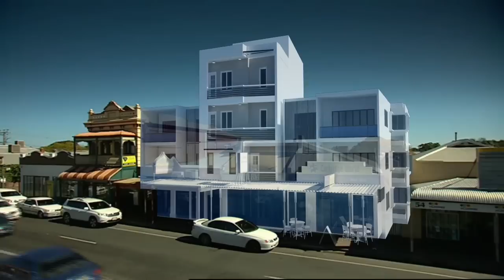Inner Metro Growth - Planning for Growth in Adelaide's Inner Metro Areas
Planning for Growth in Adelaide's Inner Metro Areas